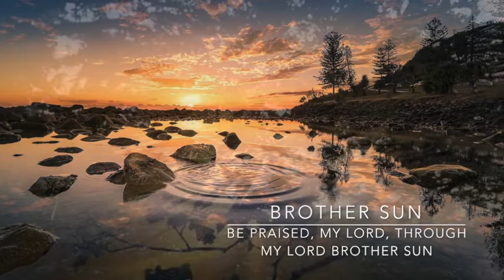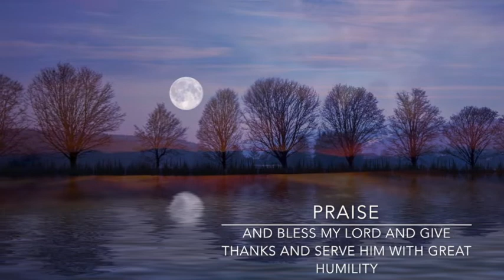Canticle of the sun (Holy Francis of Assisi) I Kane McLean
The Canticle of the Sun, also known as Laudes Creaturarum, is a prayer of Saint Francis of Assisi. Its the praise of God,  thank Him for such creations as "Brother Fire" (played by Pipe) and "Sister Moon" (played by flute).
This touching composition, written by Kane McLean, tries to make the words of St. Francis musically audible and thus perceptible.

Thanks to all musicians, who recorded the piece all over Europe.
Thomas Wandt/Clanpipers Frankfurt  (Pipes), Alexandra Mies (Flute), Katharina Arlt (Oboe), Carmen Radermacher and Werner Schönau (Clarinet), Andy Taylor (Saxophones), Isabelle Roelofs (French Horn), Glen Hogg, Markus Rose and Walter Rimbrecht (Cornet/Trumpet), Daniel Ridder (Trombones, Baritone, Tuba)